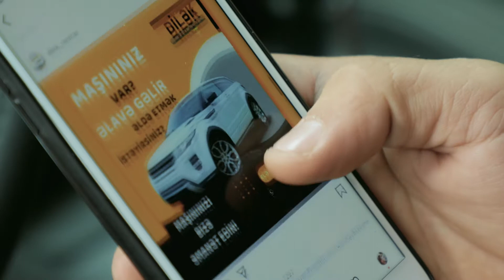DILEK RENT A CAR reklam çarxı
DİQQƏT!
Bu kanal rəsmi olduğu üçün kanal sahibinə məxsus olan bütün  klip və videoların müəllif hüquqları Digital Silk Road şirkəti tərəfindən qorunur.